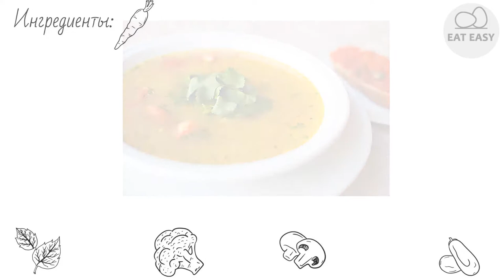Пюре из гороха или чечевицы Готовим вкусно!